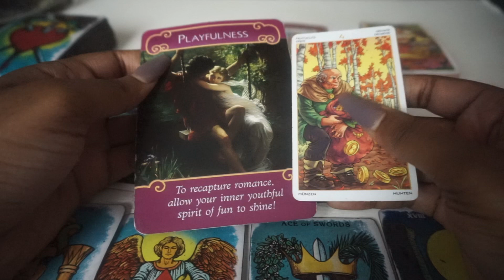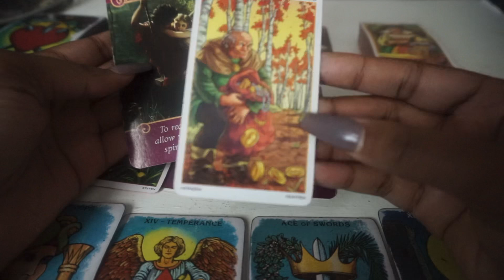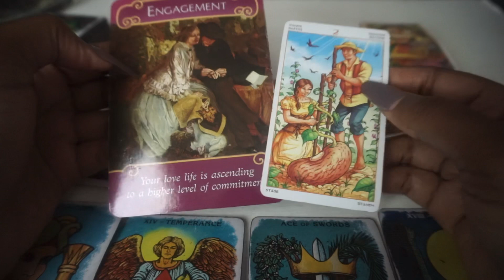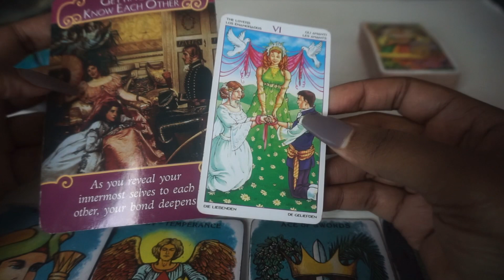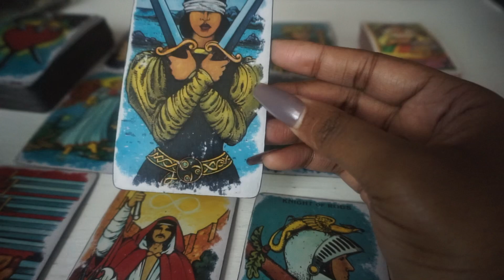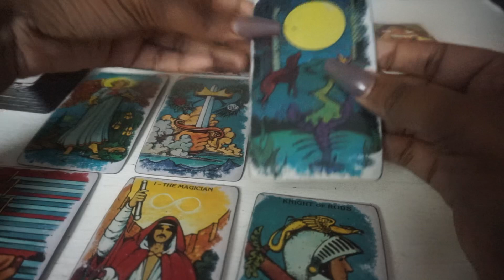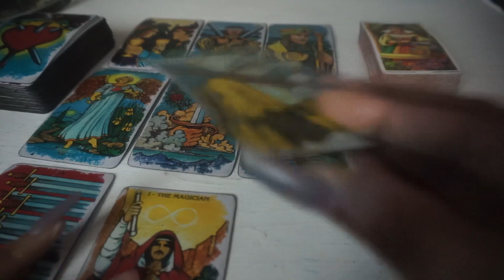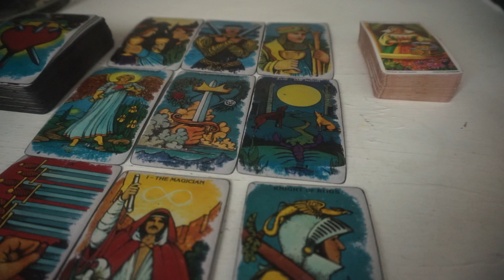ARIES💖OFFER COMING IN💖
LOVE READINGS (5 QUESTIONS $15)

GENERAL READINGS (5 QUESTIONS $15)